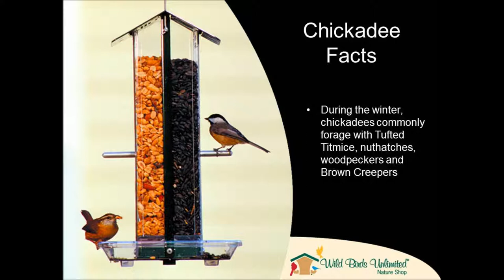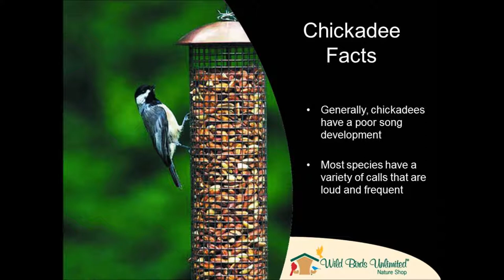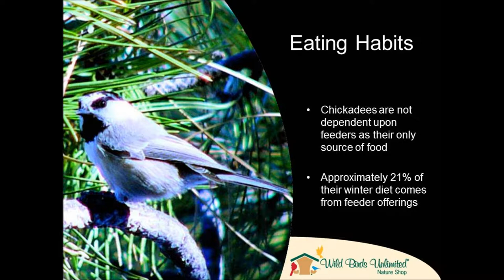Let's Learn about Chickadees!.wmv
Fun with Chickadees!